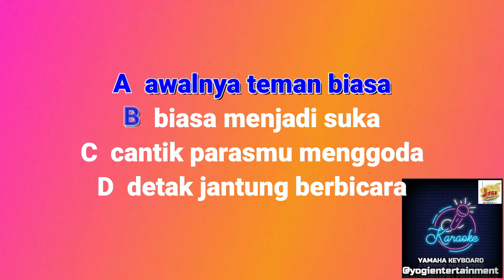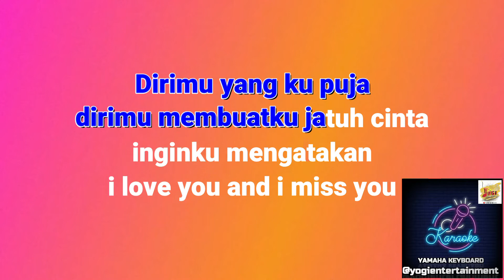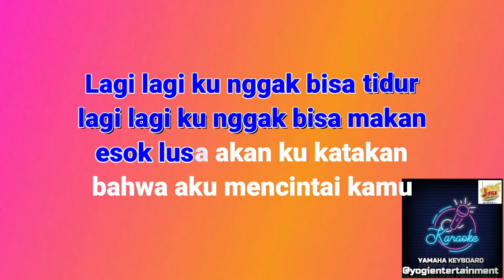I LOVE YOU AND I MISS YOU - ILU IMU - LAGI LAGI NGGAK BISA TIDUR - YENI INKA - VERSI KARAOKE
JUDUL         : I LOVE YOU AND I MISS YOU
CIPT            : HATI BAND
ARTIS          : YENI INKA